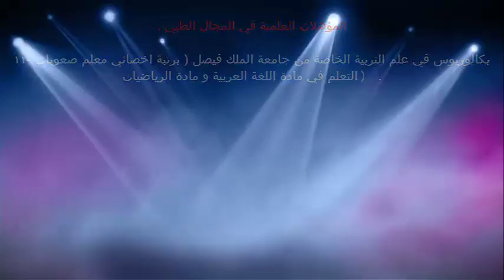علاج الكحة / الدكتور د.خالد بن سعود الحليبي اخصائي الطب الوقائي للأمراض